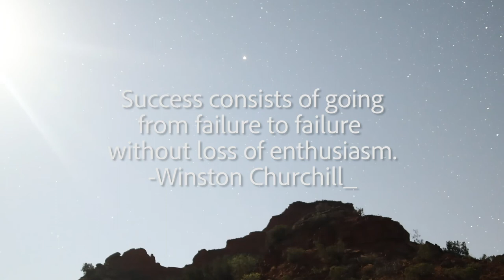Epic Drone Shots & Bison Kisses - Caprock Canyon, TX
Shooting a Promo for North Texas Ranching The drone crashed in a tree. Then Headed down to Caprock Canyon State Park to film Southern Plains Bison and Landscapes. Setting up the perfect shot is the art to being a photographer and slowly but surely I'm figuring it out. then second crash reveals why drone pilots run such a risk doing what they do.